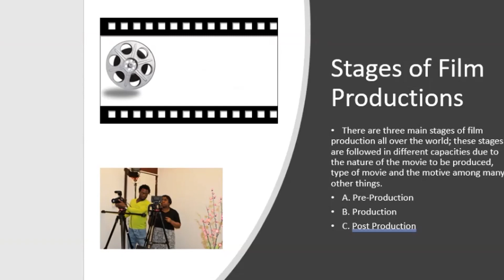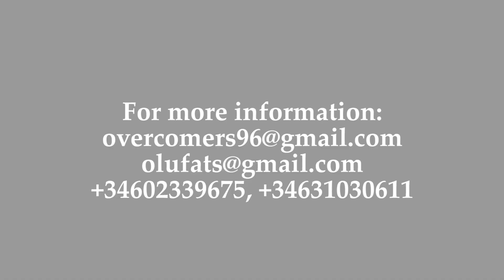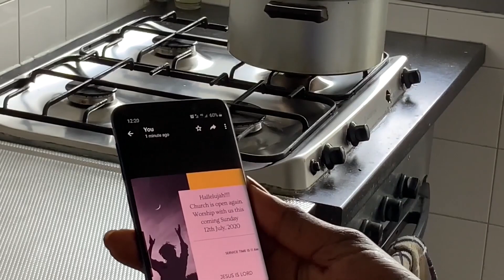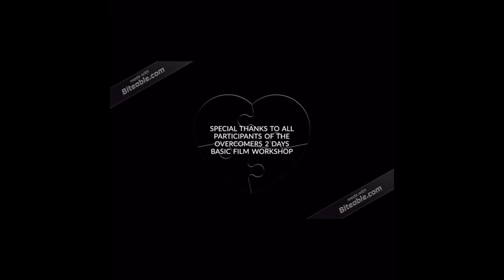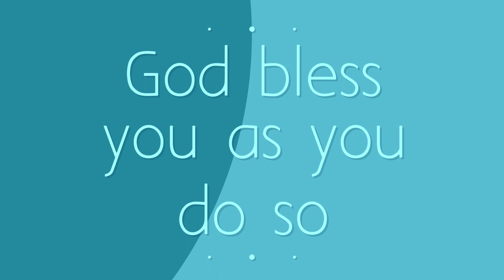Back to Church Movie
Group E movie project from the group short movie project of Basic Film Productions Workshop for Western Countries held July 2020.